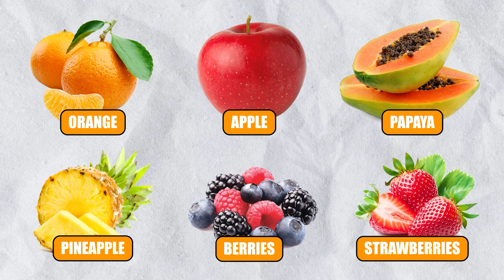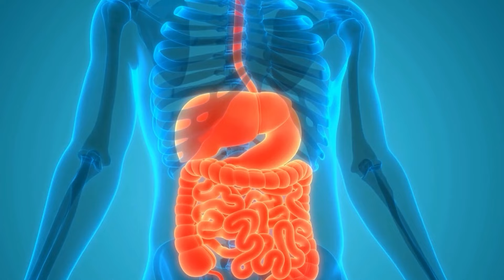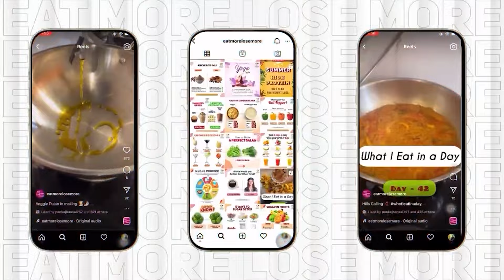Eat This Roti For Weight Loss In Hindi | Lose 7 Kgs In 2 Weeks | Full Day Diet Plan|Let's Go Healthy